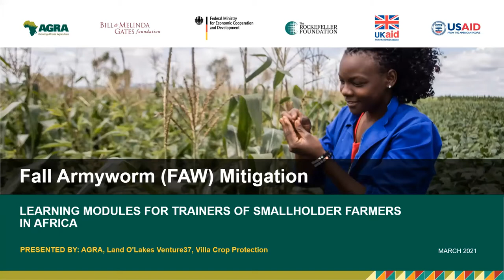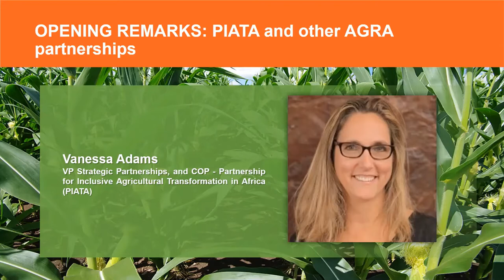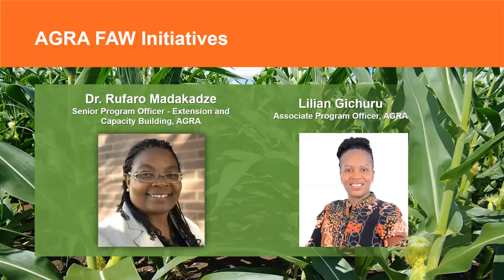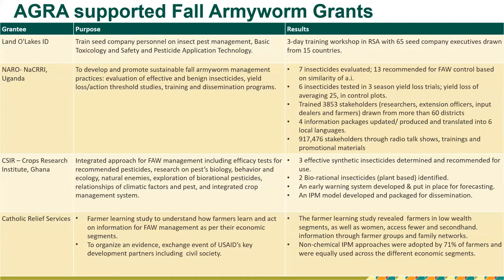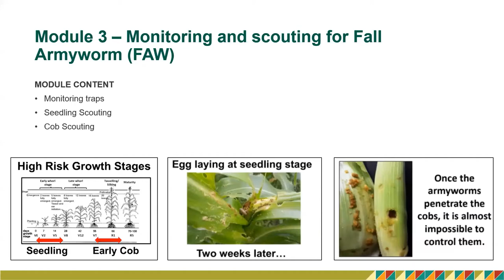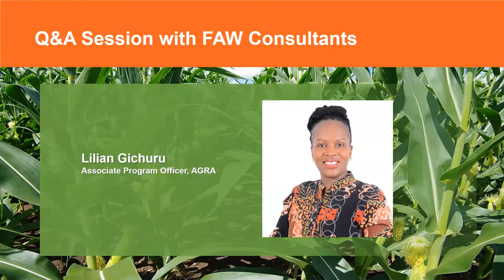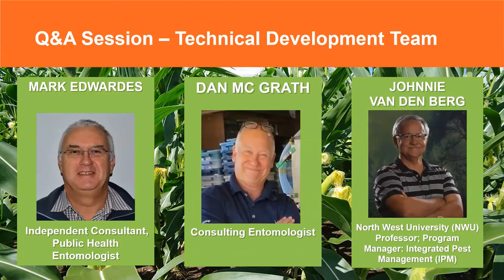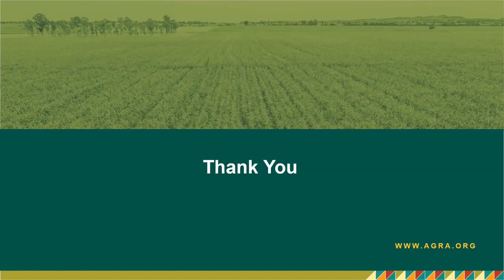Fall Armyworm Training Modules Public Launch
In this webinar, we launched new materials targeted to trainers and teachers of smallholder farmers who encounter the Fall Armyworm in their fields. The webinar featured the technical designers of the Modules led by Villa Crop Protection of South Africa.